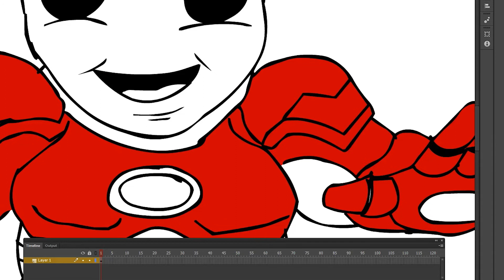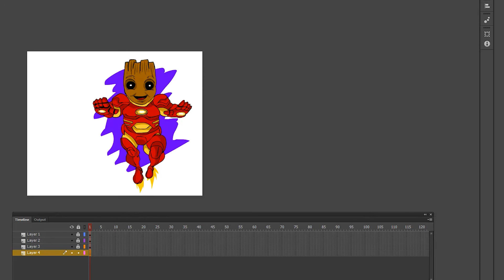Quick Draw: Guardians of the Galaxy Groot/Ironman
Bahoot Studios

Quick Draw features quick illustration of current pop culture characters.

Today, we are mixing Marvel's Guardians of the Galaxy's Groot with Avengers Ironman.